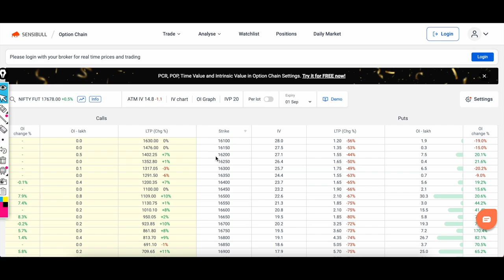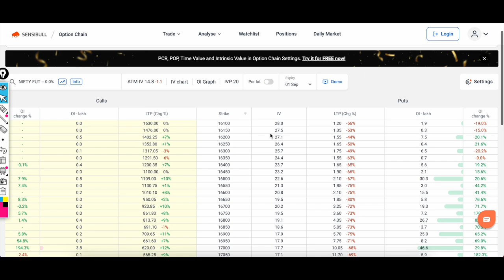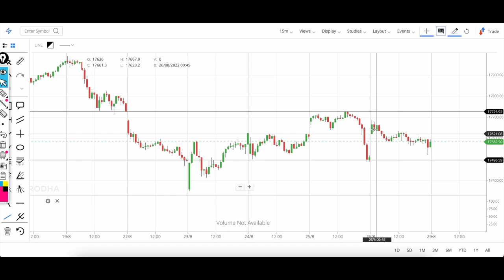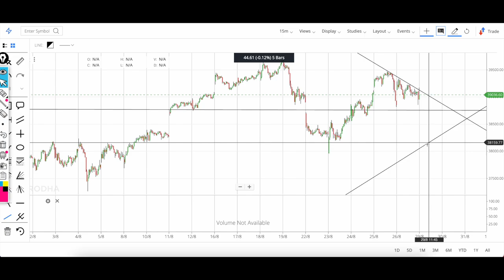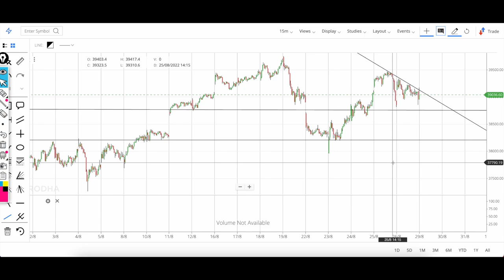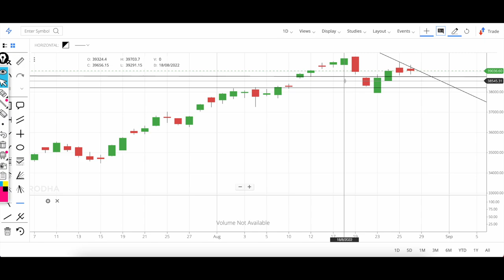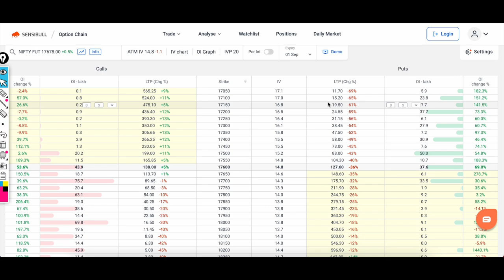Monday सावधान !! || Nifty Monday Prediction | Bank Nifty Prediction Analysis | 29 Aug की तैयारी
1.why trading
2. save lakh of Rs Easily
3 Strategy for jackpot trading
4 price action and trend
5 Intraday Trend
6 Entry
7 Option Selection and quanity
8 How many days
9 Support  Lifetime free

1. Market View and Trend Analysis
2. Chart Analysis to find Range of Nifty and Bank Nifty ( support & Resistance )
3. Option  Chain Analysis and Max Pain.
4. Option & Option  selling strategy
5. money management
6. support lifetime free.

1. Market Trend Analysis
2. Nifty Entry & Target Analysis
3. Bank Nifty Entry & Target Analysis
4. wealthsky Index Trading Strategy
5. option chain analysis learning
6. Support Lifetime free.

FEE = 5000

Topics

1. Market Setup & Trend Analysis
2. Stoploss
3. Wealthsky Intraday Trading Strategy
4. Swing Trading course
5. Risk Reward Ratio
6. Money Management
7. Life Time support

FEE= 5000

Payment Details